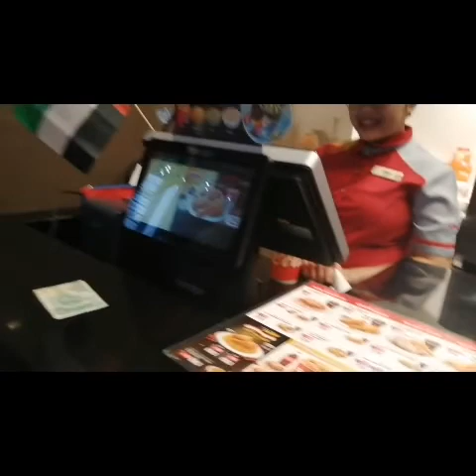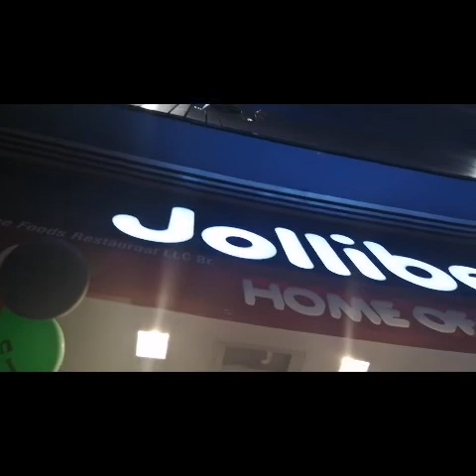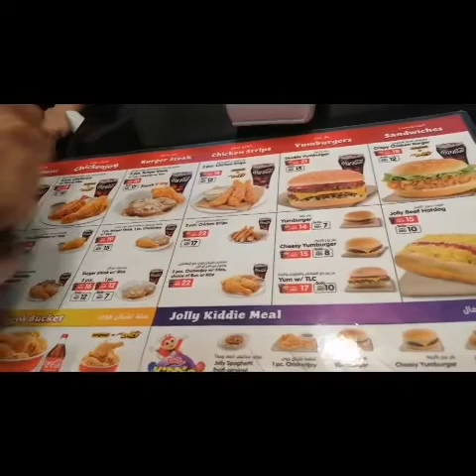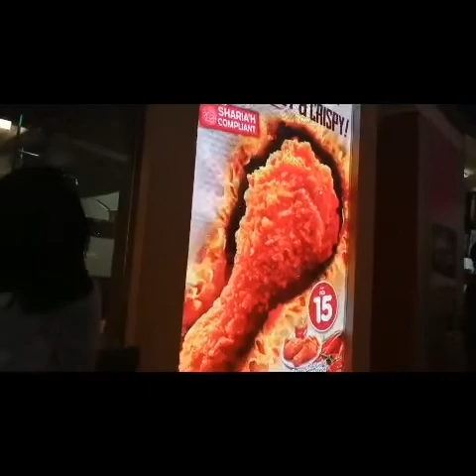NAGHANAP NANG MAKAINAN DAHIL NAGUTOM, MUKBANG TIME